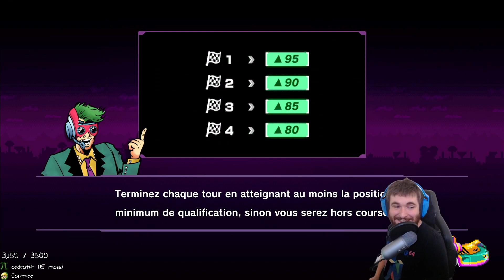Une p'tite der ... EXPLOSIVE - F-Zero 99 #9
Rediffusion de mon live F-Zero 99 sur Nintendo Switch ! Nintendo nous surprend lors de son direct avec ce nouveau jeu GRATUIT free to play sur Switch, le retour de la licence iconique de Captain Falcon ! 99 voitures, 1 seule première place, c'est le battle royale de la course automobile !